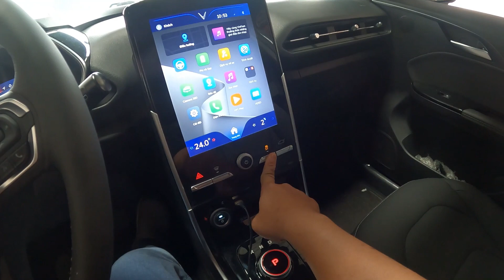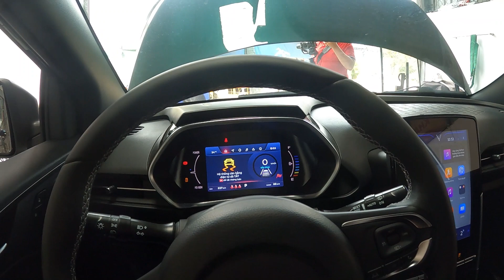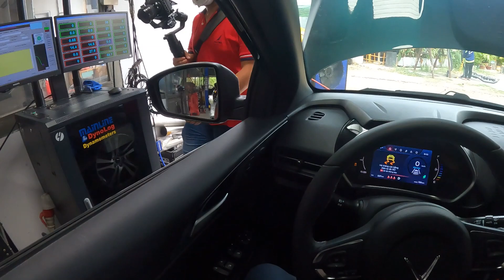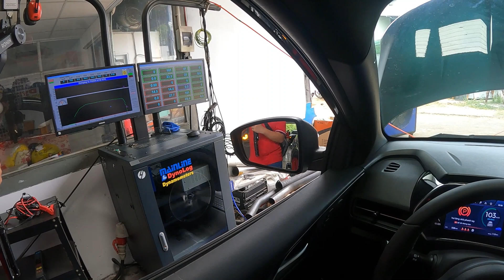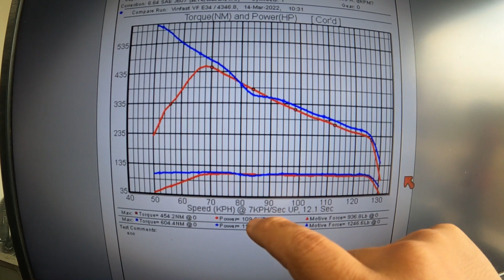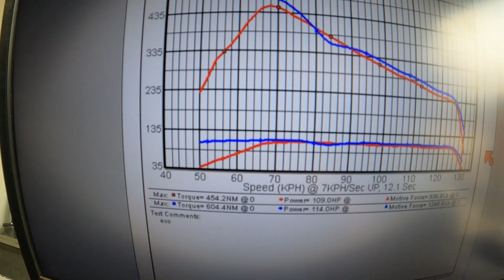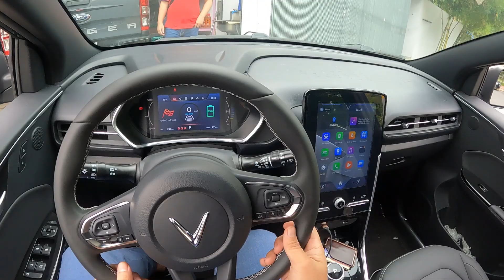Dyno test oto điện Vinfast VF E34 đầu tiên tại Việt Nam, chạy Sport rất thích